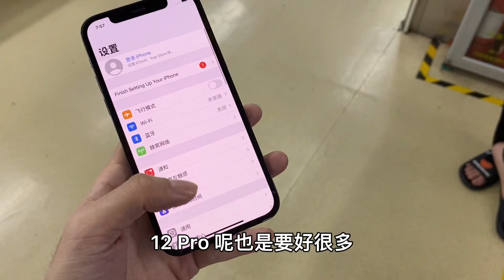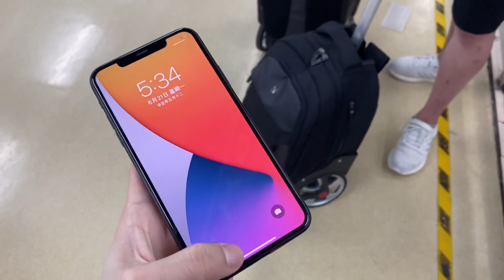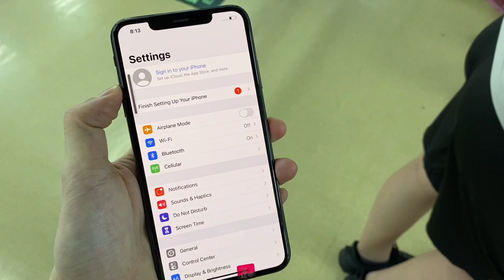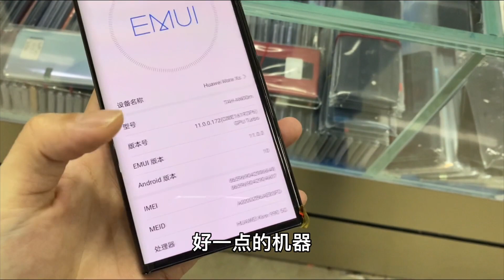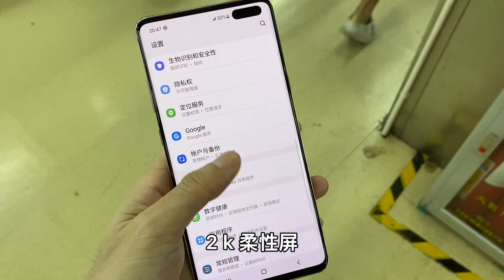ENG SUB 曾经标天价大几万的手机华为 MateXS ，如今却沦为了千元机无人问津